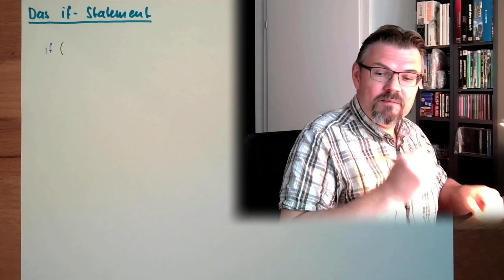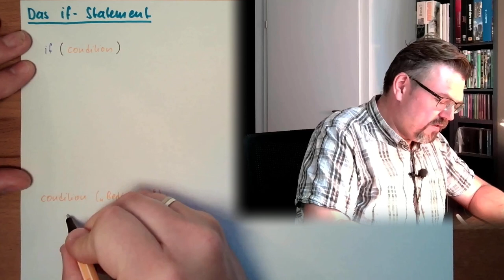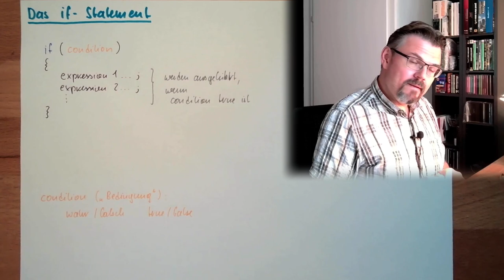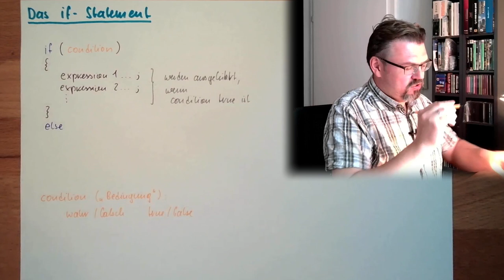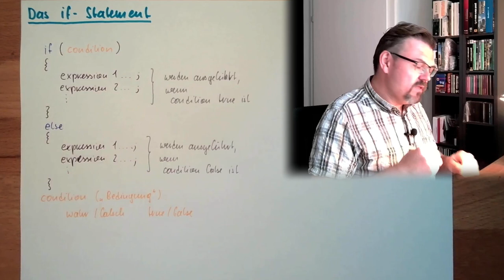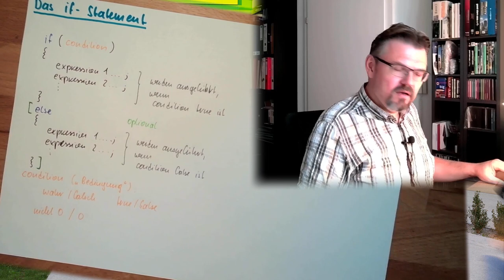CS 12: If-Statement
Ein wichtiges Statement: if. Hier in der Erklärung